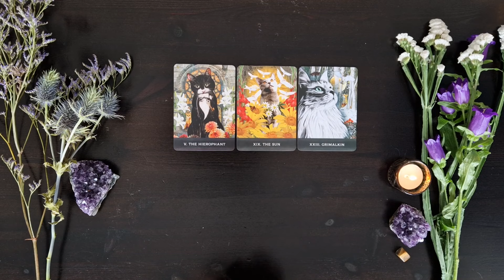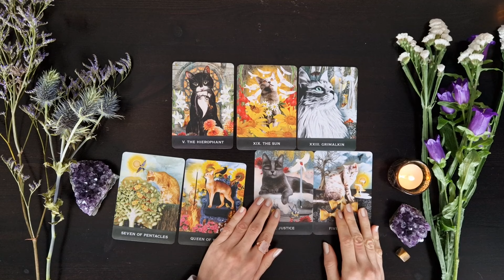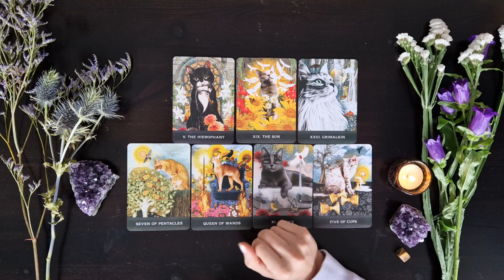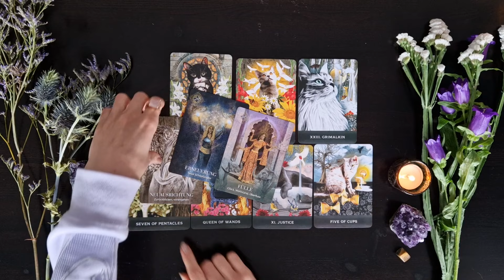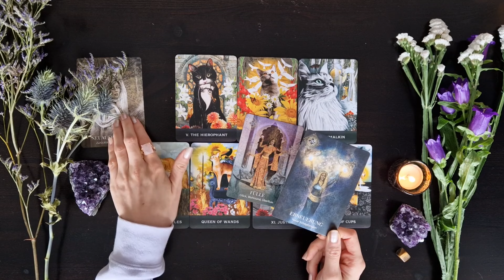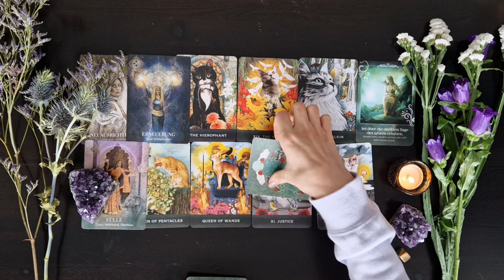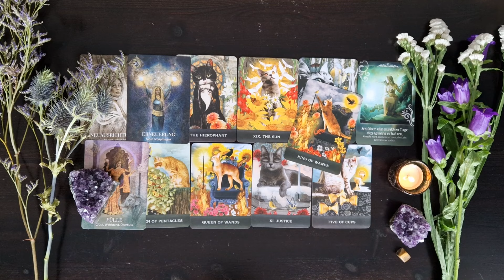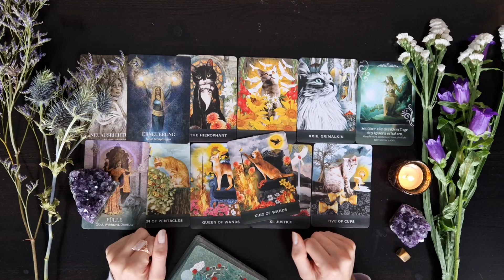Jungfrau Februar 2024 ♍️ Neue Versuche gelingen & bringen Glück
Sternzeichen Jungfrau, wenn du erfahren möchtest was im Februar 2024 auf dich zukommt, dann schau dir dieses Orakel an!

✨NEU: Schriftliche Horoskope
Jetzt Jahresprognose für 2024 🎆buchen:

Elvira 💛

Verwendete Kartendecks:

Grimalkins Curios Cats Tarot

Seelenreich Orakel

Orakel der Priesterinnen des Lichts